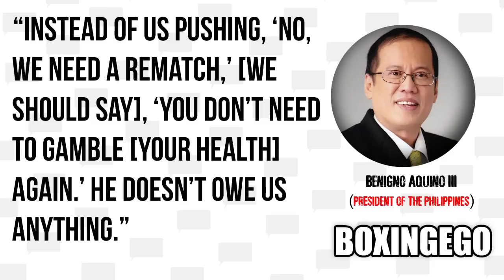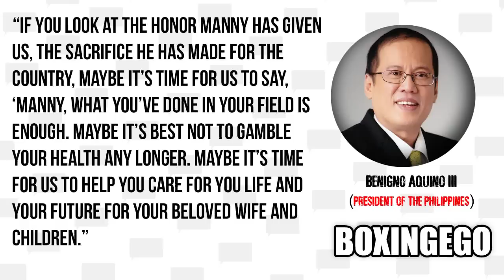AQUINO (PRESIDENT OF THE PHILIPPINES): "MANNY PACQUIAO SHOULD RETIRE--NO REMATCH"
PHILIPPINES PRESIDENT BENIGNO AQUINO III SAYS PACQUIAO SHOULD RETIRE AND BOXING FANS SHOULD NOT PUSH FOR A MAYWEATHER VS. PACQUIAO 2 REMATCH.